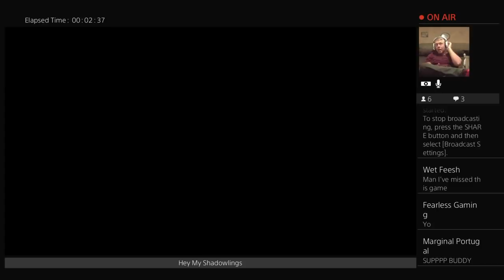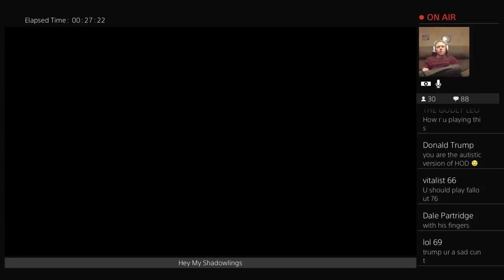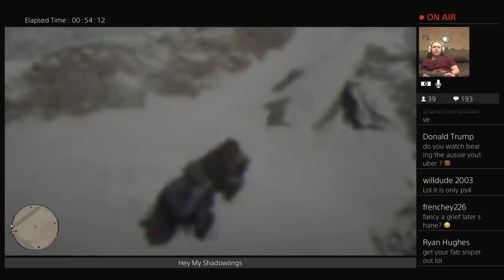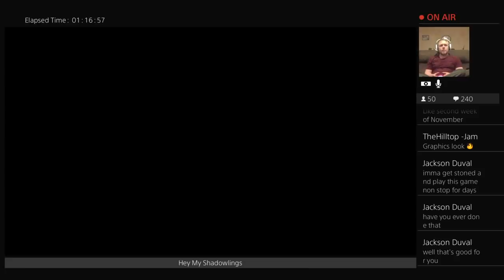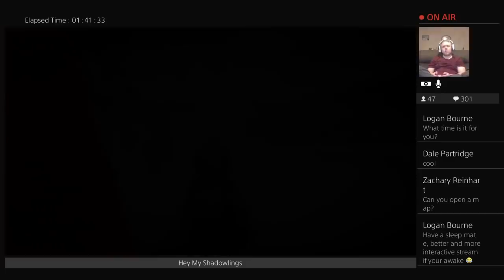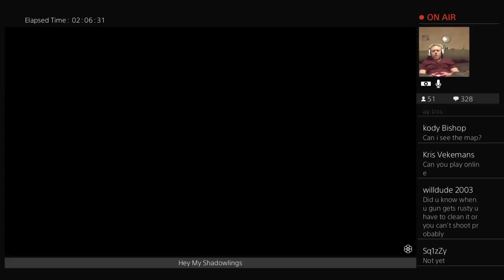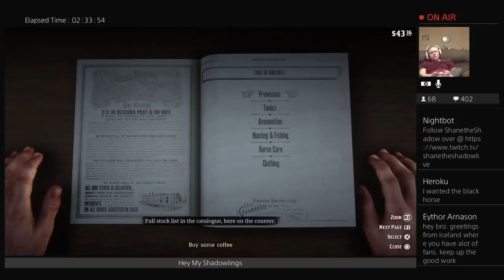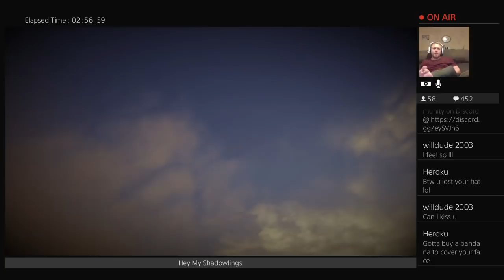Red Dead Redeption 2 Story Playthrough - CHAPTER 1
Hey guys I play mostly Survival Games as well as some Horror Let's play. I will try many other games if asked :)

PC Specs
32gb RAM
Gaming Motherboard
1tb SSD for games.